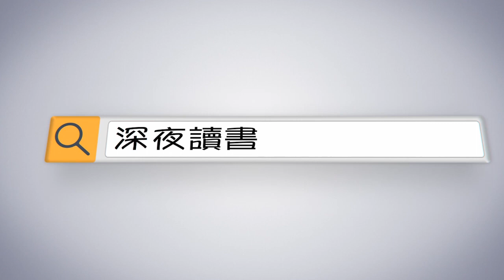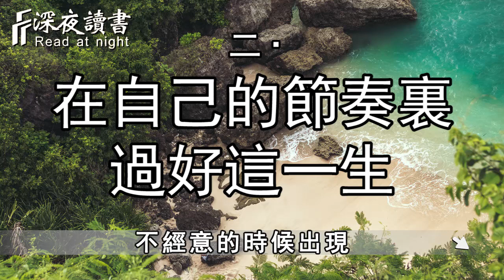精神層次越高的人，越懂得好好睡覺的重要性！【深夜讀書】